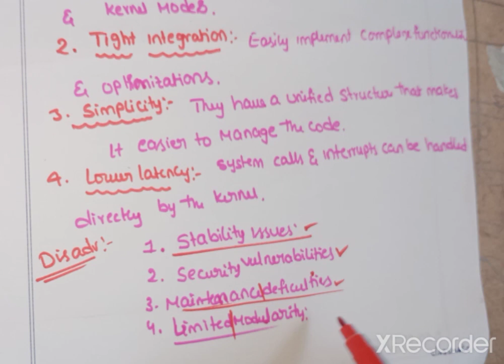Types of kernel Monolithic Kernel Explanation in Telugu in operating system/@lasyatech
Types of kernel Monolithic Kernel Explanation in Telugu in operating system/‎@Lasya Tech